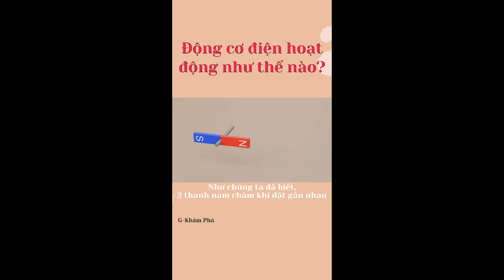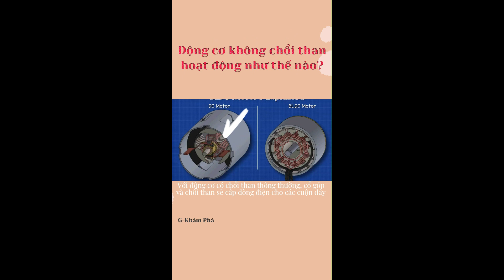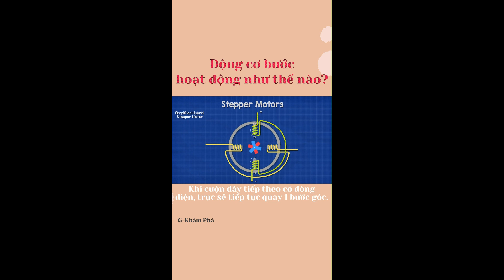Các Loại ĐỘNG CƠ ĐIỆN hoạt động như thế nào? P1 - Động Cơ Một Chiều | G-HUST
Đây là kênh hướng dẫn làm bài tập ngành điện và các video ngắn thú vị khác.
Mình là G-HUST!
Các Loại Động cơ Điện hoạt động như thế nào? P1 Động ơ DC | G-HUST